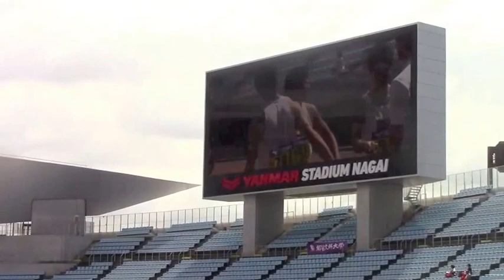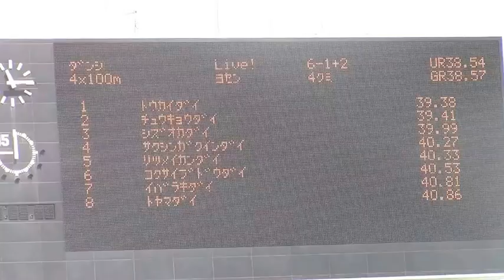中央大39秒11 / 2015日本インカレ陸上 男子4×100mリレー 予選2組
2015年 9月11日 10時59分 ヤンマースタジアム長居
男子 ４×１００ｍＲ 予選2組
6組1着＋2
1着　4レーン　中央大　39.11
(1)諏訪　達郎
(2)谷口耕太郎
(3)猶木　雅文
(4)女部田　祐

2着　9レーン　慶應義塾大　39.53
(1)永田　駿斗
(2)内田　貴一
(3)吉田　直人
(4)小池　祐貴

3着　2レーン　日本大　39.97
(1)宮内　康成
(2)ケンブリッジ飛鳥
(3)林　謙太郎
(4)鈴木　琢也

4着　7レーン　関西大　40.34
(1)坂田　将司
(2)魚澄宗一朗
(3)大石　　烈
(4)寺西　崇浩

4着　8レーン　環太平洋大　40.34
(1)宮崎　亮佑
(2)原永　貴之
(3)山本　竜也
(4)横山　佳佑

6着　3レーン　東海大北海道　40.67
(1)山本　　将
(2)大町　　蓮
(3)佐々木悠亮
(4)川本　怜平

7着　5レーン　岐阜大　41.81
(1)川口　拓人
(2)所　　京佑
(3)梶　晃太朗
(4)笹田　康弘

8着　6レーン　九州共立大　49.30
(1)久永　太朗
(2)田中　源貴
(3)中村　公亮
(4)本園　大貴